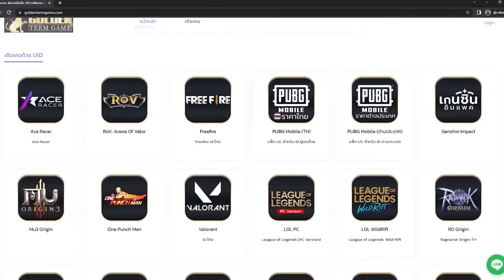ROV : Ming ระเบิดพลังหมิงออฟเลนซูพรีม ปล่อยซึม!!! - Hutton